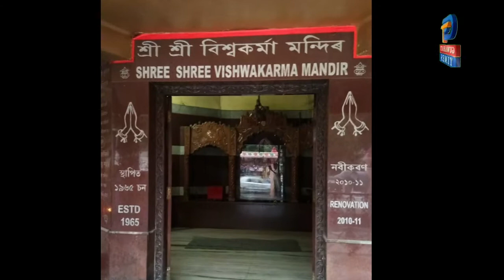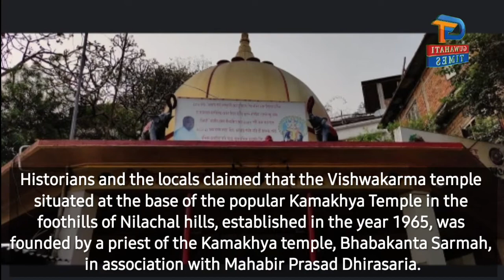Did you know ? World's oldest Viswakarma Temple is situated in Assam.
The World's oldest Viswakarma Temple
 is situated in Assam.